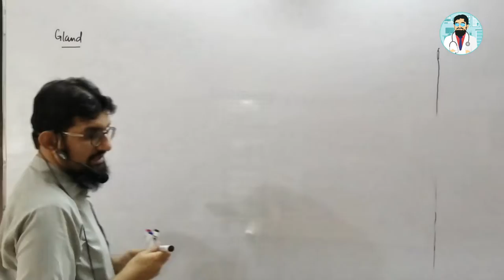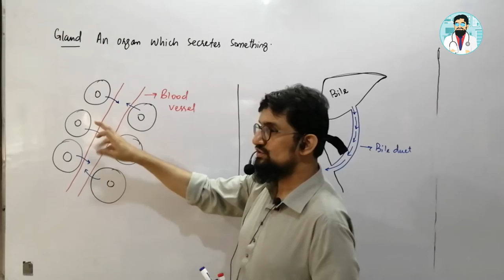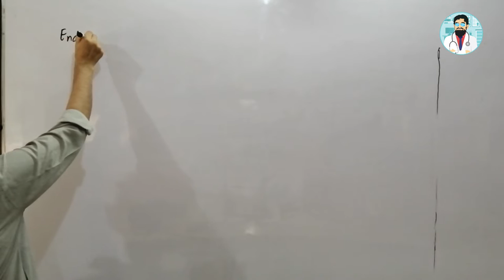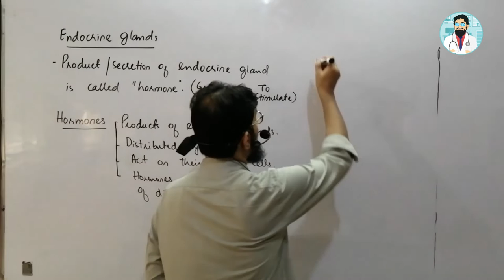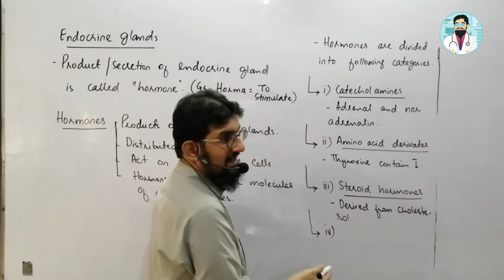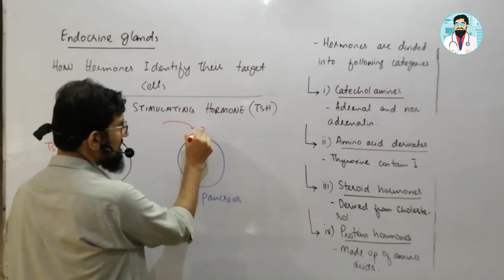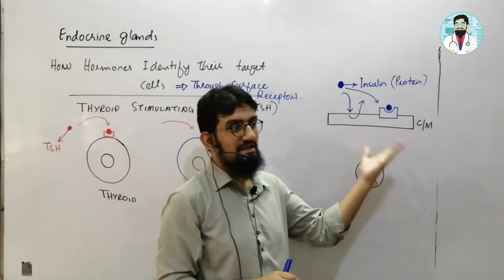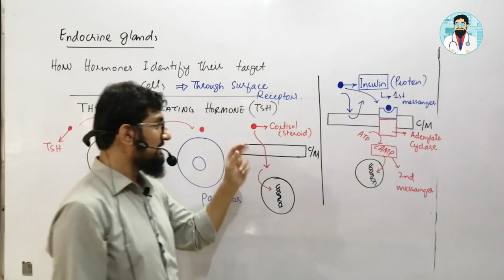Endocrinology | Introduction to Human Endocrine System | Hindi / Urdu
Studying human endocrine system is a difficult task for many of students.

Hormones, their role, glands their structure, etc. puzzled them much.

If you are facing same problem then you are at right place to learn biology of human endocrine system.